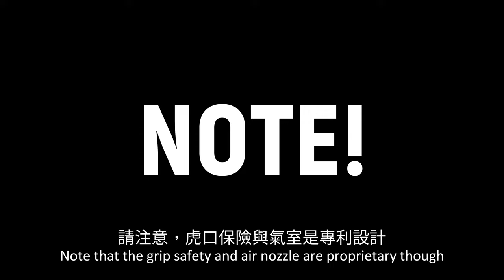G&G Armament STP45 PRO Debut